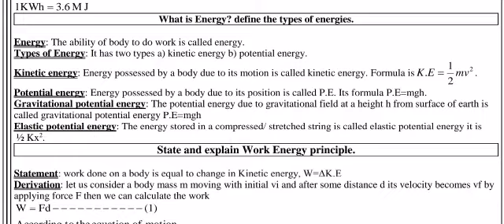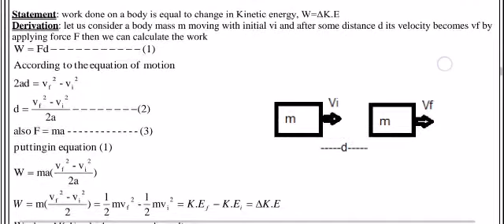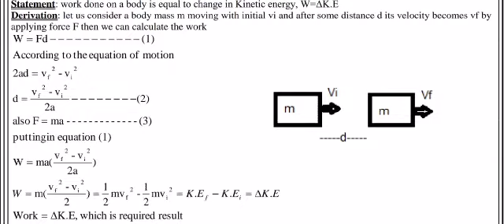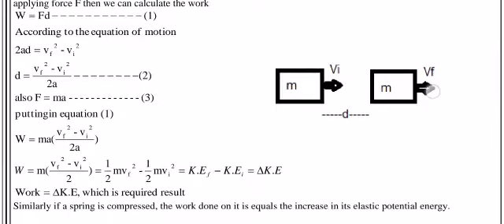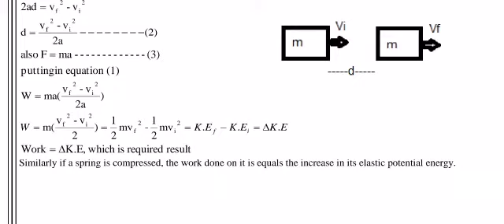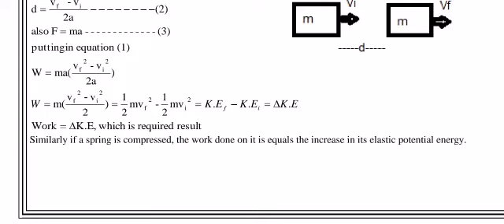1st year Physics P 2 2